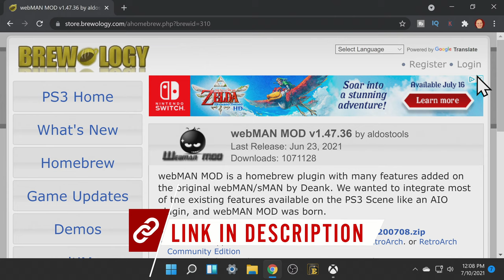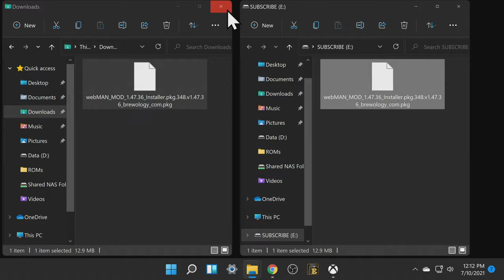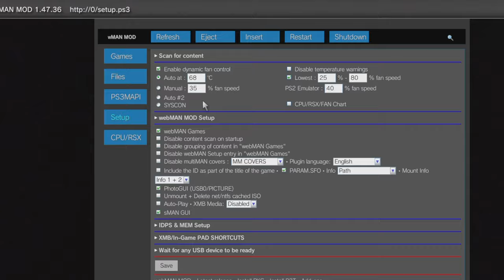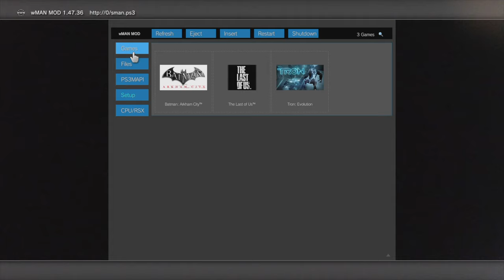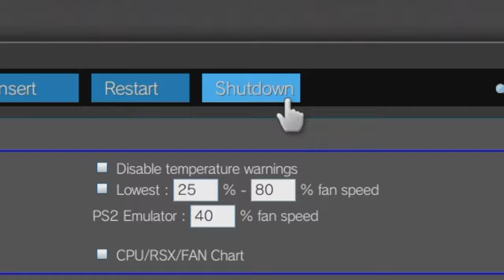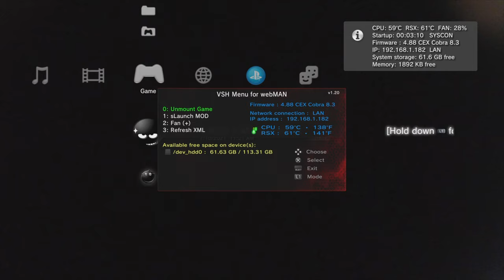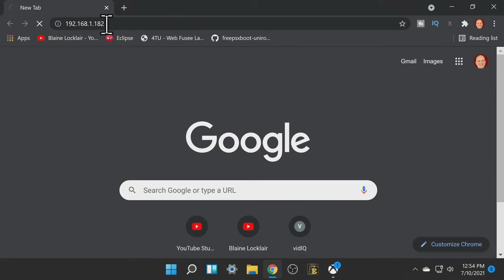PS3 webMAN Setup Guide - Up & Running In 7 MINUTES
Download your FREE copy of Raven's Core, my new video game!

Get up and running in just seven minutes with this complete PS3 webMAN setup guide. All you need is a modded PS3 and a FAT32 USB drive to start using webMAN right away. Find out how!

🌐 𝐋𝐈𝐍𝐊𝐒 🌐

🎮 𝐏𝐒𝟑 𝐌𝐄𝐑𝐂𝐇 𝐘𝐎𝐔'𝐋𝐋 𝐋𝐎𝐕𝐄! 🎮

Dual Controller Charging Dock (this thing is AMAZING!)
(Amazon link)

PS3 2-Pack Controller Charging Cables
(Amazon link)

Bypass HDCP so you can capture your PS3 output (I use this on videos for this channel and it’s PERFECT)
(Amazon link)

PS3 Wireless Controller
(Amazon link)

USB 3.1 128GB Slimline Fit Drive for PS3
(Amazon link)

SATA-To-USB 3.0 HDD Dock (PC & PS3 compatible!)
(Amazon link)

WD 1TB Internal Hard Drive
(Amazon link)

Treat your PS3 to an SSD - it’ll love you for it!
(Amazon link)

Toolkit to open/fix PS3, and just about everything else!
(Amazon link)

Replacement battery for your PS3 controller
(Amazon link)

⏱️ 𝐂𝐇𝐀𝐏𝐓𝐄𝐑𝐒 ⏱️

0:00 Getting Started
0:21 Get The Download
1:05 Install The PKG File
1:38 Install To The Console (Reboot)
2:11 webMAN Overview
6:11 Connecting By IP
6:50 Next Steps